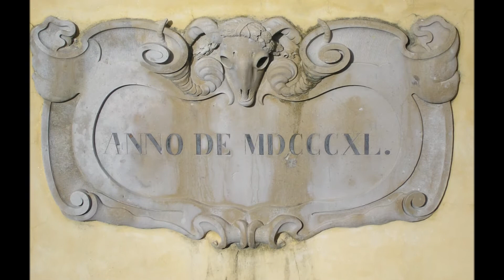Sintra nas minhas fotografias...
Algumas das minhas fotografias- de Sintra ate ou Cabo Da Roca